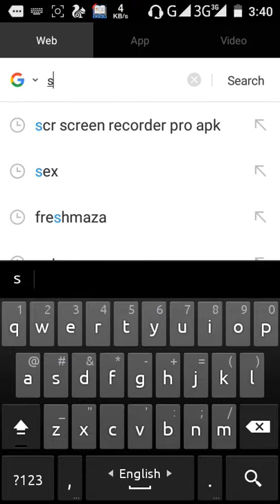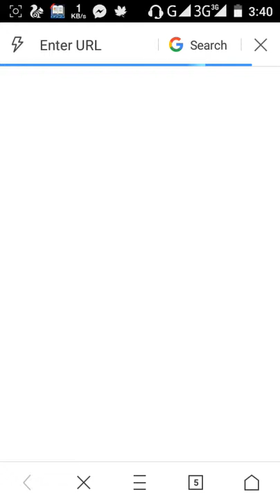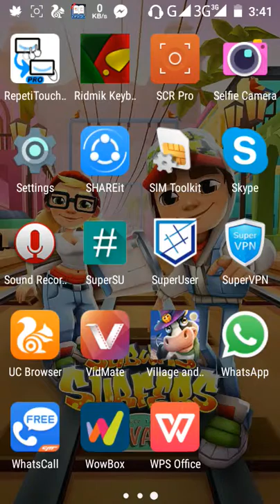কিভাবে screen record করব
কিভাবে screen record করবেন।